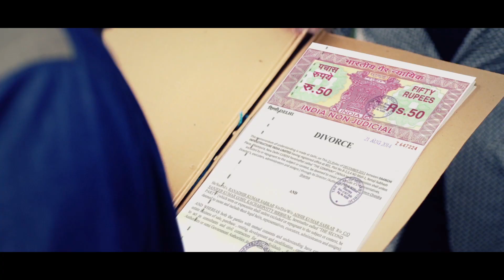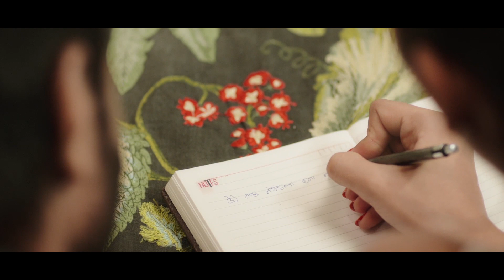JAANE MERIYE (Full Song) | Manjit Sahota | Latest Punjabi Songs | MP4 Music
Mp4 Music & DS Waraich Presents
"JAANE MERIYE"
Singer : Manjit Sahota
Lyrics:- Nimma Loharka
Director : Ranjeet Bal (Bal Films)
Special Thanks: Nishawn Bhullar
Producer :- DS Waraich
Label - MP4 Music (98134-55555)